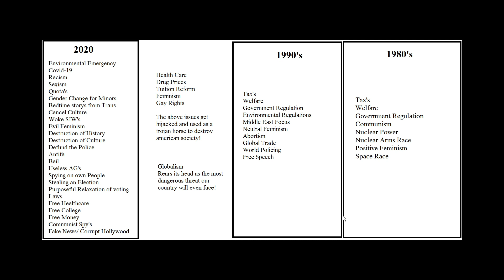We can't coexist with the crazy left!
In this video I attempt to show how american Politics has run off the rails into lunatic land!